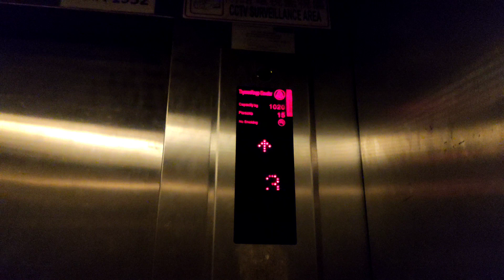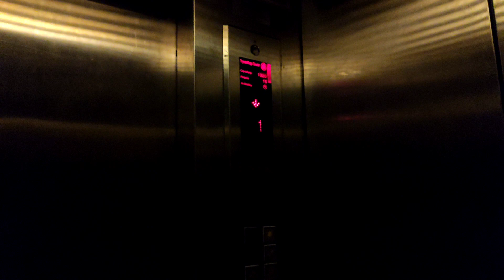3 Thyssenkrupp GL Elevators (1 OOS) at Pan Palace Plaza, Taman Lip Sin, Penang.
Geared Thyssenkrupp GL at Pan Palace Plaza One of it is out of service for energy-saving as the building wasn't busy. B1 Floor of the building is Sunshine Lip Sin, while B2 and B3 Floor is car park.

Floor served: B3, B2, B1, 1, 2, 3, 4, 5, 6
Locked floors: None
Number of stops: 9
Rating: 7/10
History: Original
Usage: Passenger
Chime: Yes
Voiceover: No
Capacity: 15 Persons/1020kg
Date taken: 11 March 2022